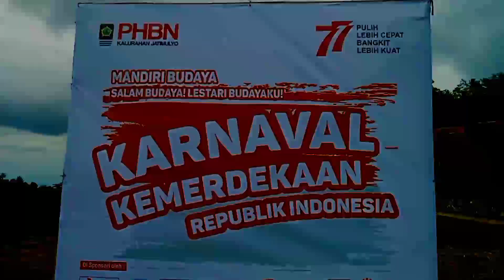Tak Di Sangka..Semeriah Ini Arak-arakan Warga Jatimulyo Di Perkampungan Kulon Progo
Asallamu'alaikum wr wb
berjumpa lagi dengan saya Usus Kali Weteng Segoro
yang akan menyajikan Tak Disangka..Semeriah Ini Arak-arakan Warga Jatimulyo Di Perkampungan Kulon Progo dengan nuansa Suasana Pedesaan

Kali saya berada di kelurahan jatimulyo kecamatan girimulyo kabupaten kulon progo,
suasana yang sejuk ikut mengiringi para perserta arak-arakan warga dalam Rangka memperingati HUT RI

Semoga teman-teman dan sudara-saudaraku terhibur dengan video yang aku sajikan.

Semoga kita selalu dalam lindungan Allah SWT, dan dimudahkan segala urusan dunia dan akhirat
AMIN.